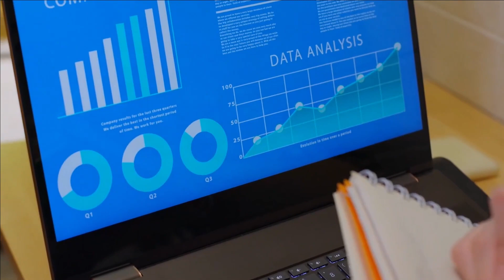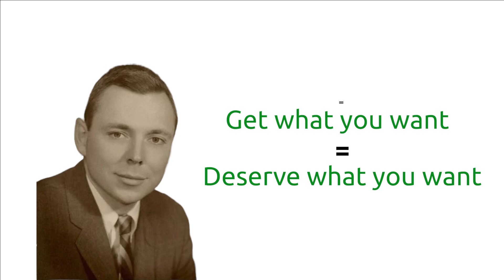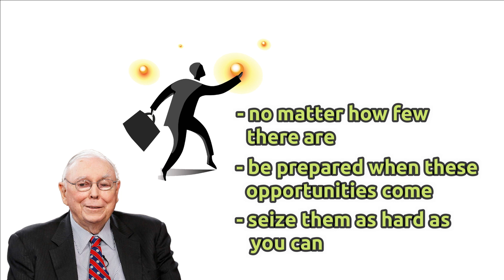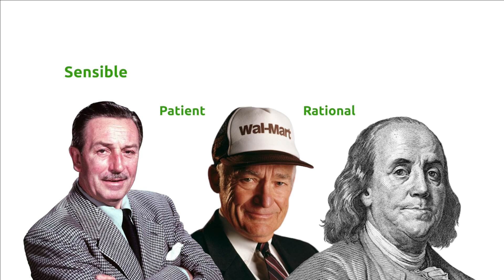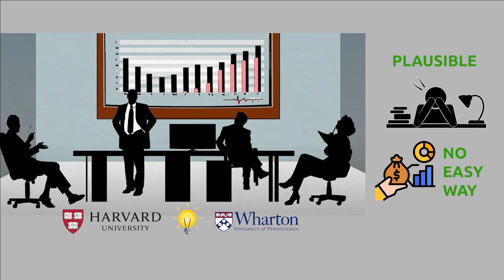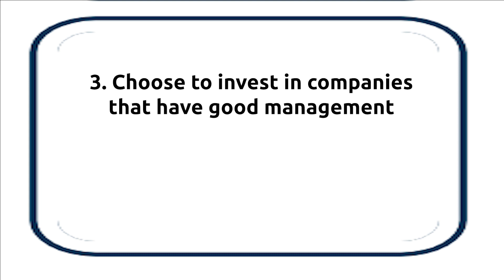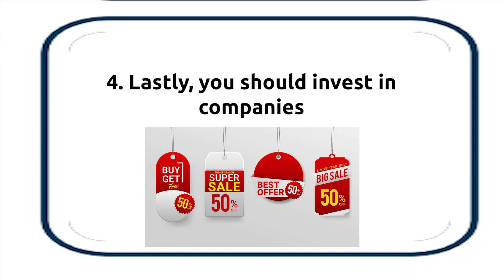Secrets of Getting Rich | Charlie Munger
In this video, we will talk about Charlie’s seven secrets that helped him be the successful person that he is now. These secrets are very simple which is why most people would not put so much thought and value into them. But this simple set of ideas is what made Charlie. So stay tuned because we will discuss each of these seven secrets that Charlie lived by and how you can also apply them in your life if you want to be rich and successful as well. So make sure to watch this video to the end.

Timestamp
(00:00) Intro
(01:19) Know what the world wants and deliver it
(01:58) Seize every opportunity
(02:57) Choose the high road
(03:46) Be rational and patient
(04:35) Keep things simple
(06:08) Beware of fake gurus
(07:05) Follow these 4 steps before investing

If you are struggling with money, confused about what to do with your extra income, enthusiastic to learn about business, beginner in investments. Whoever you might be, this is the perfect channel for you because we believe that to be finance savvy, Financial Intellect is your buddy!